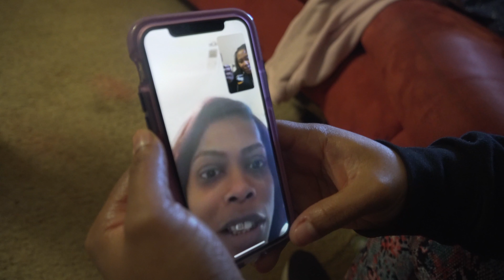2020 McDonalds Drive Thru Argument Prank Fail | Road Trip Challenges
We were on the way to a family get together. On our road trip we did a few challenges to help the time fly by. Check out our first attempt to trying out the drive thru prank at McDonalds!

Facebook: Angela Hicks & Doward Prominence Hicks
Zyvion and Zaiden IG: @zyvionandzaidentv

smarturl.it/levelheaded

Camera Used: Sony A7III
Lens Used: Rokinon 35mm 1.4 AF